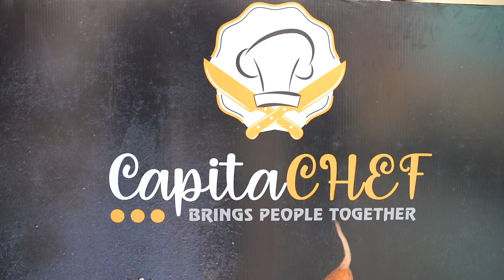CapitaChef at aVance, Hinjawadi business park!